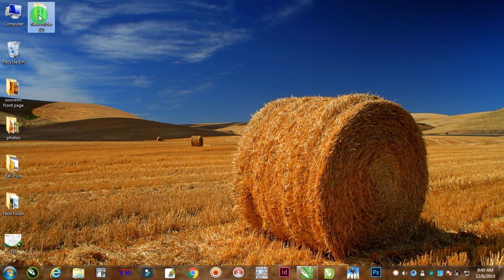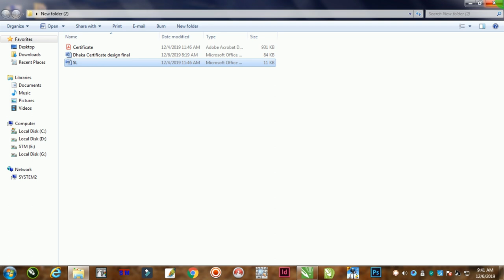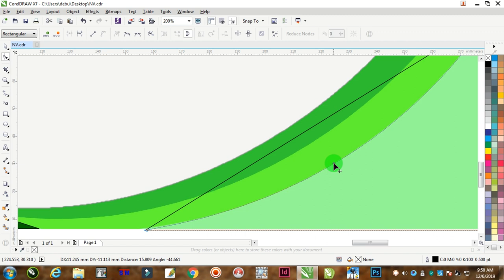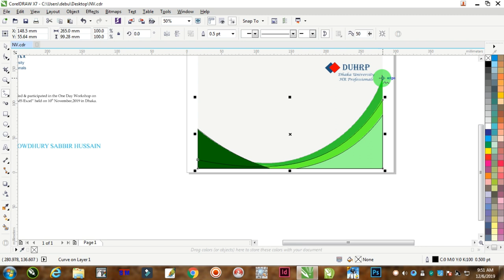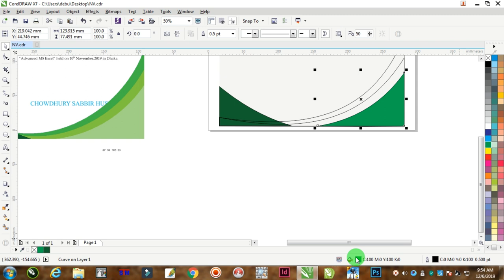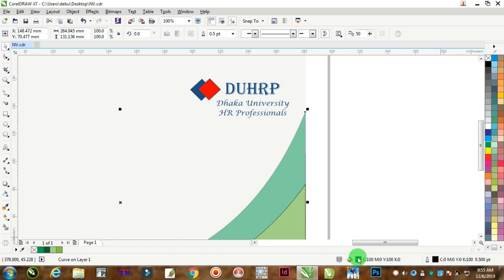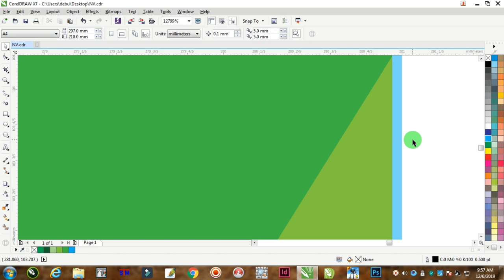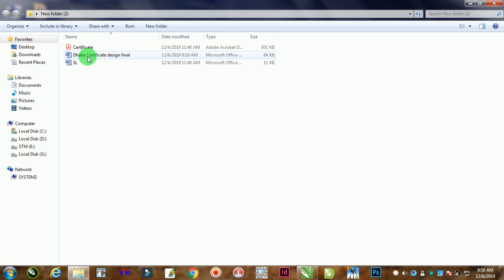Step by Step Certificate Design | Bengali | Coreldraw X7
Step by Step Certificate Design
# Bengali
# Certificate Design
# Coreldraw X7
# Certificate Template